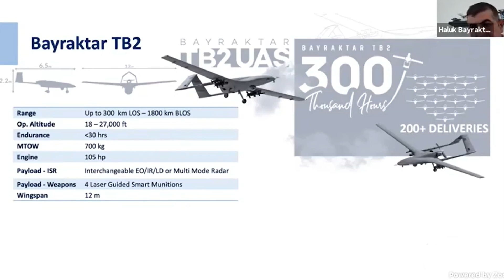BAYRAKTAR TB2 SİHA 'NIN ÖZELLİKLERİNE GÜNCELLEME !!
Circle Foundation ve İngiltere Kraliyet Silahlı Kuvvetler Enstitüsünün (RUSI) 28 Mayıs 2021 tarihinde ortak etkinliğinden sunum yapan Haluk Bayraktar, Bayraktar TB2 S/İHA sisteminin güncellenen teknik özelliklerini paylaştı.
Moderatörlüğünü RUSI Kıdemli Araştırmacısı Ziya Meral’in yaptığı “Türkiye’nin Dronları: Yeteneği, Hedefleri ve Çıkarımları Değerlendirme” başlıklı panelde, Baykar Savunma Genel Müdürü Haluk Bayraktar, Avrupa Dış İlişkiler Konseyi (ECFR) Kıdemli Üyesi Dr. Ulrike Franke, RUSI Yardımcı Araştırmacı Dr. Ash Rossiter ve EDAM düşünce kuruluşu güvenlik ve savunma Araştırma Programı Direktörü Dr. Can Kasapoğlu konuşmacı olarak yer aldı.
Haluk Bayraktar tarafından yapılan sunumda Bayraktar TB2 S/İHA sisteminin teknik özelliklerinde güncellenen veriler olduğu dikkat çekti. Paylaşılan özelliklerin Baykar Savunma’nın geliştirdiği ve birçok ülkenin güvenlik güçlerinde hizmet vermekte olan Bayraktar TB2 S/İHA ile SATCOM (Uydu Haberleşmesi) kabiliyetli versiyonu Bayraktar TB2S S/İHA sistemlerine ait olduğu görülüyor.
Bayraktar TB2 S/İHA için hava kalış süresi 27 saat olarak bildirilmişken sunumda  30 saat olarak yer aldı.
Paylaşılan sunumda Bayraktar TB2 S/İHA için menzil LOS (line of sight – görüş hattı) 300 km olarak verilirken BLOS (beyond line of sight – görüş ötesi) 1800 km olarak yer aldı.
Bayraktar TB2 S/İHA için önceden paylaşılan MTOW (Max take-off weight -Maks. kalkış ağırlığı) 650 kg bilgisi yapılan sunumda 700 kg olarak yer alıyor. Bahse konu 700 kg’lık güncel sayının LOS ve BLOS sistemlerindeki platform MTOW farklılığına dayandığı tahmin edilmektedir.
Ayrıca sunumda müşterilere 200+ adet Bayraktar TB2 S/İHA hava aracı teslim edildiği görülüyor.
Baykar Savunma mühendisleri tarafından Bayraktar TB2 SİHA platformu üzerinden geliştirilen Bayraktar TB2S SİHA’ya SATCOM anten entegrasyonu yapılarak S/İHA’lar görüş hattı (LOS) bağlantının getirdiği menzil kısıtından kurtularak teorik olarak bağlanılan uydunun kapsama alanı kadar geniş bir alanda yer kontrol istasyonu ile iletişim kurabiliyor ve daha geniş bir alanda, daha yüksek menzilde görev yapabiliyor.
Yakın bir zamanda SİHA’lar kullanılan elektro optik kamera konusundaki ambargolar ile gündeme gelmiş, kısa bir sürede ASELSAN CATS’in entegre ettiği sistemler test edilmiş ve akabinde sistemler envantere girmişti.
TB2S SİHA’nın henüz resmi lansmanı yapılmadığı için hangi SATCOM’un kullanıldığı bilinmiyor. Ancak yerli olarak CTech firmasının ürettiği SATCOM sistemi bulunuyor. Bu nedenle ambargo tehlikesi olmadığı değerlendirilebilir.

s400 türkiye,
çok namlulu roketatar,
kaplan füzesi,
trg 300 kaplan,
patriot türkiye,
hisar u,
hisar hava savunma sistemi,
hisar a,
hisar o,
stinger,
porsav,
yunan spiker,
hisar u,
ufuk gemisi,
kktc,
yunan spiker,
yunan basınında türkiye,
gezgin füzesi,
akıncı iha,
atak 2,
tfx,
yunan medyası,
tf 2000 destroyer,
hürjet,
yunan basını,
tf 2000,
hürjet vs f16,
mete yarar,
libya,
libya'da son durum,
tsk libya,
akıncı,
tiha akıncı,
akinci iha,
iran amerika son durum,
savunma sanayi,
göksungur,
akıncı tiha,
aselsan,
yunanistan,
doğu akdeniz,
tsk,
yunan basini,
hava soj,
tcg ufuk,
türkiye libya,
yunan,
atak helikopter,
gezgin,
yunanistan türkiye,
akıncı siha,
i sınıfı fırkateyn,
tcg anadolu,
akinci,
akıncı iha özellikleri,
libya tsk,
libya'ya askeri sevkiyat,
libya haritası,
bayraktar satcom,
bayraktar tb2s,
bayraktar tb3,
ismail demir,
hulusi akar,
recep tayyip erdoğan,
cem gürdeniz,
cihat yaycı,
hakan kılıç,
savunma sanayi dergilik,
savunma sanayi,